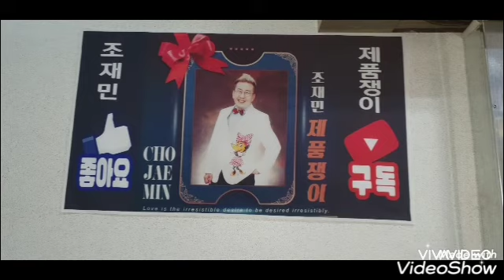테스형 후예 조재민♡JM-TV KBS아침마당출연자 안동역에서ㅡ진성님 원곡/요ㆍ뜨ㆍ가의신조어의 신드롬 또다른 안동역에서의 노래의맛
동대문구
장안동의  의류제품쟁이  노래쟁이로의변신
일인  이삼역의  고달픈인생으로
직원들 월급 뒤치닥거리해오며  살아온인생을
노래로담아  노래에  도전했지만ㅡㅡㅡ
참으로  현실은  아니러한듯  더더욱
척박한  현실에  도전장을  내놓는듯
까마득한  현실속에서   ㅡㅡㅡ한숨만 나옵니다
음향반주기사들고  공장으로  들여오던날
울  아들의  고개 절레절렘은  이제야  알듯  ㅎㅎ
울아들  힘들게  일해 보너스받은걸로  아빠
돌아댕길때 짐싸서  다니시라고  사준  내짐차
얼른  주섬주섬 담아 여장을 풀곳이  있어야 할텐데
ㅡㅡ뭉디  코라나바이러스가  발목을  잡아부네요  허허허 ㅡ훨훨훨  돌아댕기고싶은 늦깎이딴따라에게도  봄은 오는가ㅡㅡㅡ
그래도  조재민의  삶을  지탱해오게한 힘은
역시  긍정의 힘   뿐이었읍니다
배짱 ㆍ오기로  살아버텨온  인생만큼이나
배짱두둑하니  직원들 일처리못햐
늘상 뜯어박고하는거에  고함을 질러댔듯
목소리만큼은 더더욱 큰듯합니다 ㅎㅎ
있어도걱정ㆍ없어도걱정
이래도걱정ㆍ저래도걱정  늘 걱정투성이의삶들
제품쟁이노래와 관중들의  응원환호성ㆍ아우성에
잠시나마 걱정근심 한번  털어버리시는시간
제품쟁이  많은사랑과관심 응원 부탁드립니다
감사합니디ㅡ
꾸우욱  눌러주는 센스쟁이님  되시길 ㅡ   아시죠

YouTube에서 '조재민♡제품쟁이ㅡ타이틀곡(엘프  45026)의류제품쟁이  노래쟁이로의변신/일하며ㆍ노래하며 건ㆍ미ㆍ노14기 2019송년회모임에서  학우님들의  응원의함성과제품쟁이를향한아우성감사요' 보기